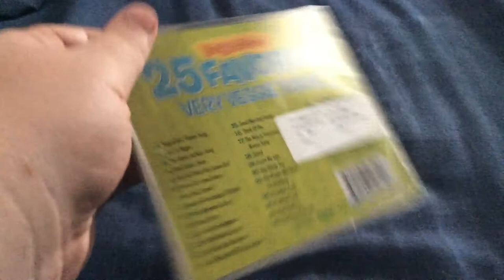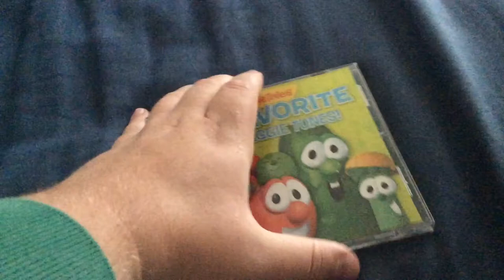CD update: 9-10-2021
Well, here’s my follow up video from the last CD update.
I still don’t know the details on what happened to the 25 Favorite Very VeggieTunes CD that I first bought on eBay.
Either they ran out, lost it, the CD got damaged or they didn’t bother to ship it.
No matter the reason, I’m glad I got a refund from moviemars on eBay.

There’s a happy ending to this series of events because I got not only 25 Favorite Very VeggieTunes but also 25 Favorite Silly Songs from the Adventist Christian Bookstore in Gladstone, OR.
If y’all would like me to film a video of what the inside of that store looks like, I’d be happy to do that.